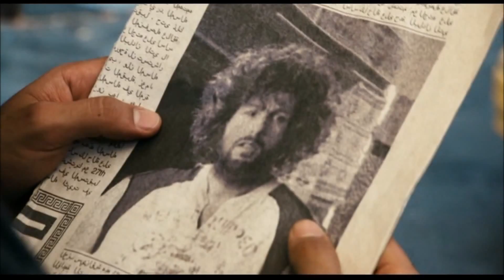You Don't Mess with the Zohan 2008 Trailer 1080p